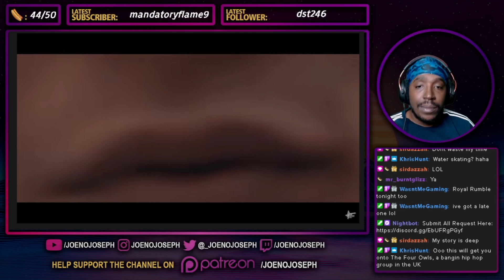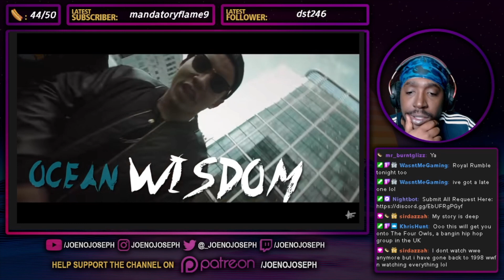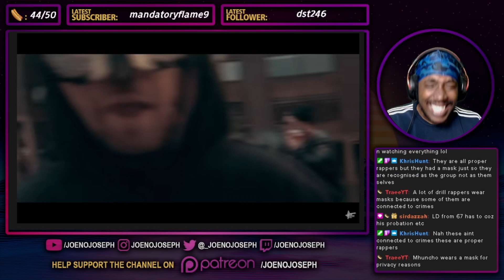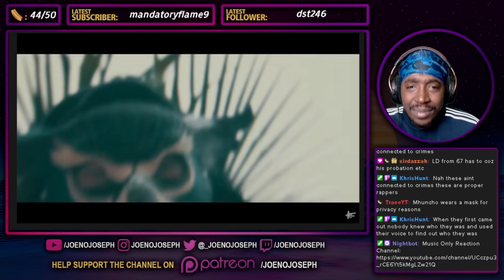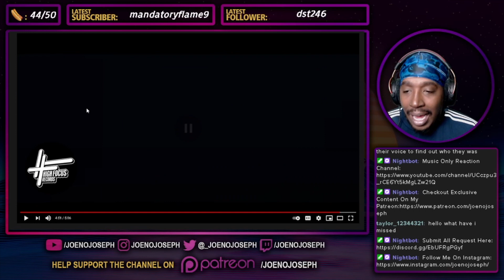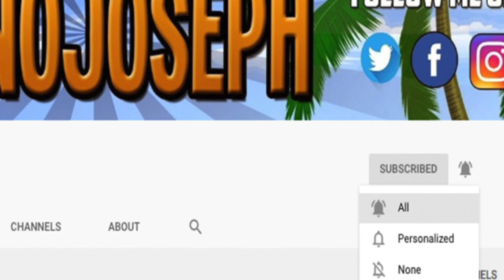Reaction To Ocean Wisdom - Real Smooth Feat. The Four Owls (OFFICIAL VIDEO) (Prod. Dirty Dike)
STREAMING ON KICK NOW GANG! KICK.COM/JOENOJOSEPH LINK TO ORIGINAL
Ocean Wisdom - Real Smooth Feat. The Four Owls (OFFICIAL VIDEO) (Prod. Dirty Dike)
Started Streaming On Twitch!!!
(Everyday)